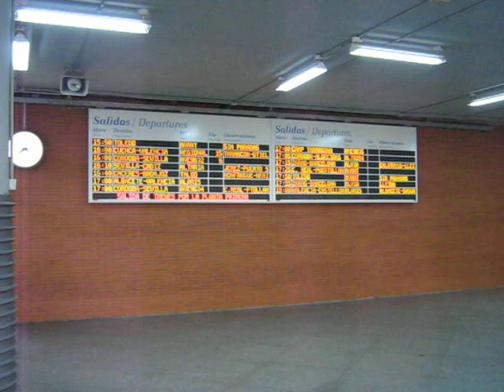A jungle within Madrid Central Station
Madrid Central Station - unbelievable, they build a complete jungle inside the terminal